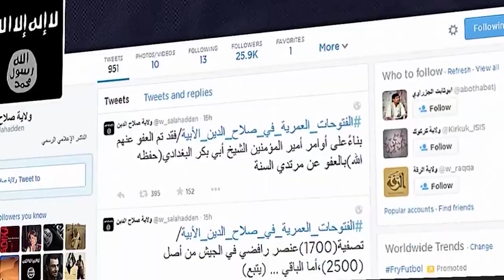हिंदू से इतना क्यों जलते है पाकिस्तानी क्यों राम मंदिर को दी उड़ाने की धमकी …?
Days after the Pran Pratishtha ceremony of Ram Lalla idol in Ayodhya, a sea of devotees continued to flock to the Ram temple on Wednesday. According to officials, over 50,000 people had camped outside the temple premises overnight.

When the gates of the temple opened at 7 am on Wednesday, several senior officials, including Principal Secretary (Home) Sanjay Prasad and Director General (Law and order) Prashant Kumar were present to oversee security arrangements. This comes after chaos broke out the previous day, when larger than anticipated crowds tried to push their way inside the temple.

Geopolitics
History
Science
Mystery
Finance